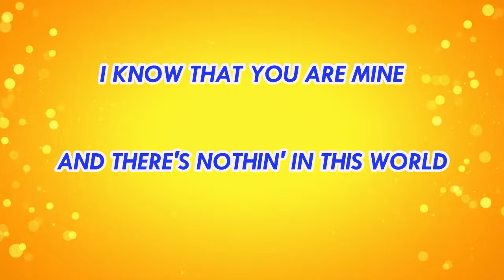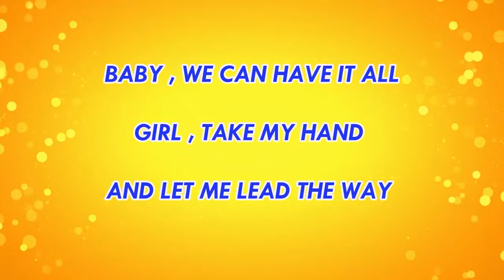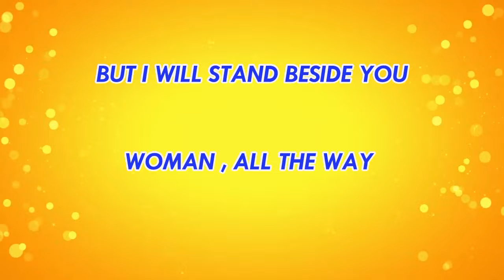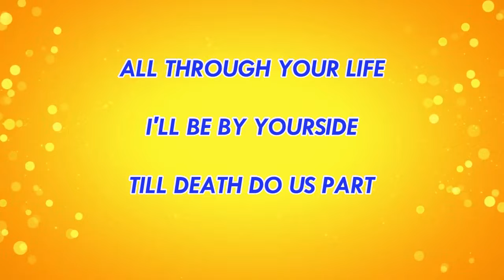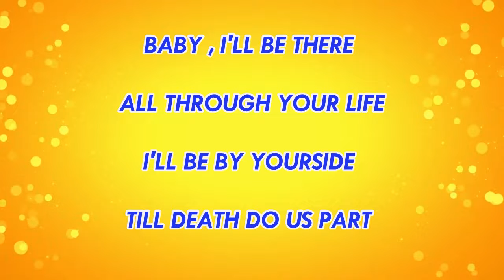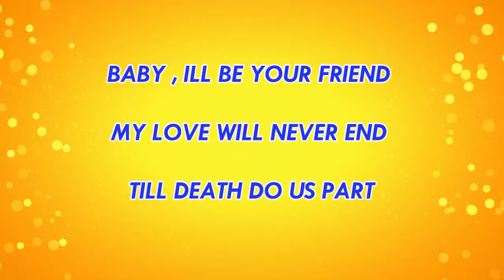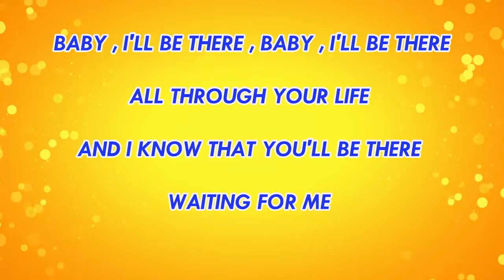TILL DEATH DO US PART BY WHITE LION